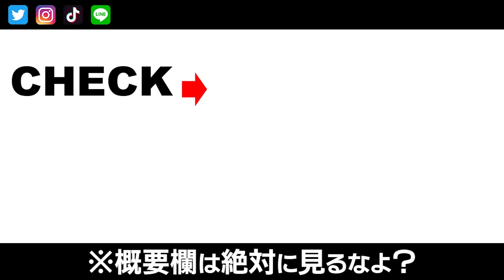【説教】一流芸人に催眠術のガチダメ出しされた結果､､､！？【アンジャッシュ児嶋一哉】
\\\ LINE追加で無料プレゼント ///
『催眠術のかけ方』解説動画!!
仕事/恋/日常に活かせる催眠。

○コラボ動画
催眠術ってガチなのか疑り深い児嶋さんにかけてもらって検証してみた

【告知】
日テレ『ニノさん』
10/30(日)朝10:25〜11:25

- - ▶ 催眠術体験 ◀ - -
TVで見た催眠術をあなたも体験できる!!
出張&リモート催眠術やってます!!

- - ▶ 心の悩み解決 ◀ - -
恐怖症/トラウマ/うつ病/苦手/自信つけるetc...
医療では解決できない心の悩みを解消します!!

- - ▶ 催眠術のかけ方 ◀ - -
短期レッスンなど開催中!!
刺激的な日々を過ごしてみませんか？

コラボ/番組出演/案件など、お待ちしてます！

・【くすぐり】催眠術で全身敏感体質にして、くすぐったら、失神寸前！？【男女でこちょこちょ】

◉編集:Dai